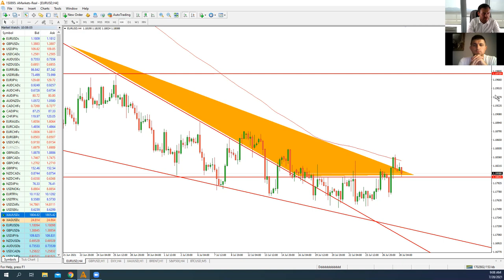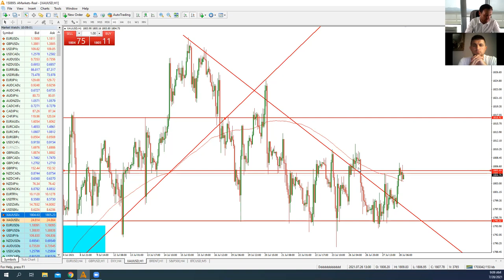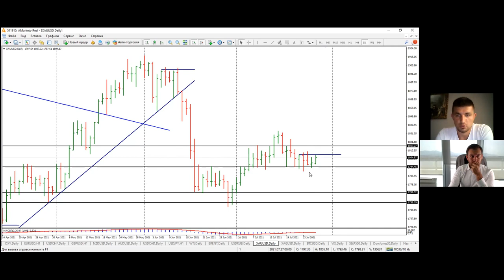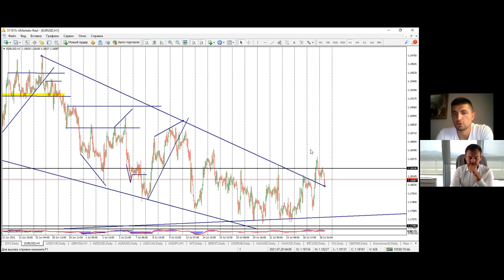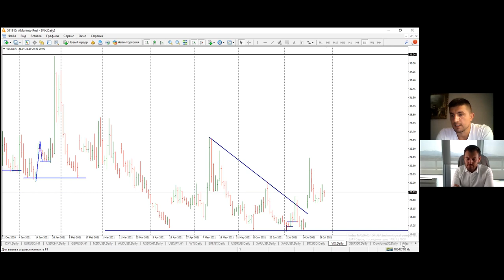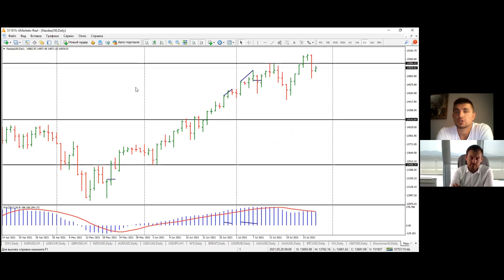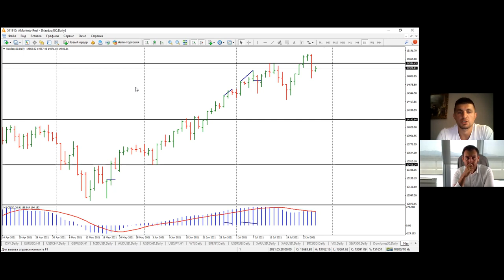Артем Деев vs Виталий Кухта: торговые идеи по EUR/USD, DXY, XAU и SP500 | AMarkets